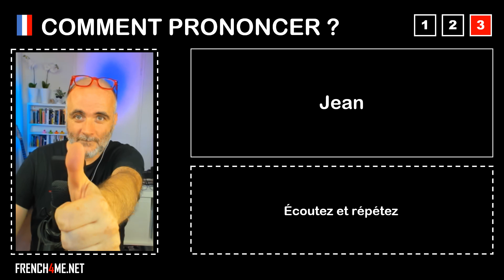Pronuncia corretta = Jean